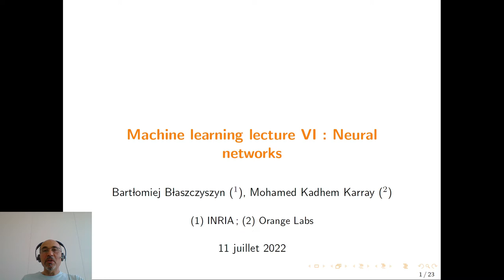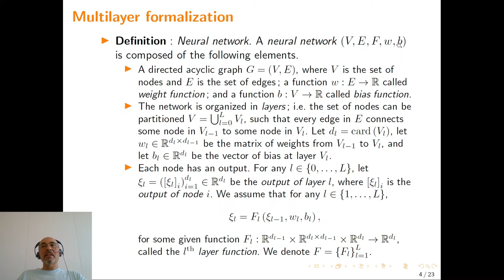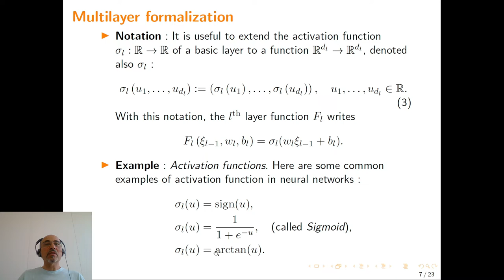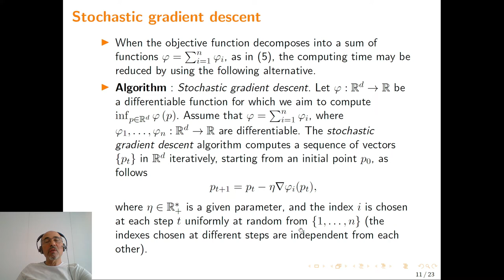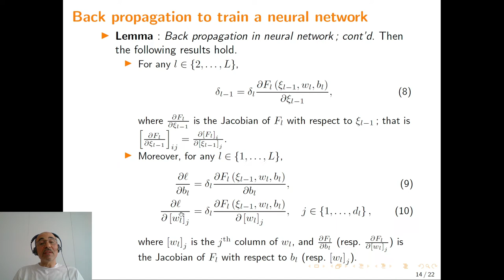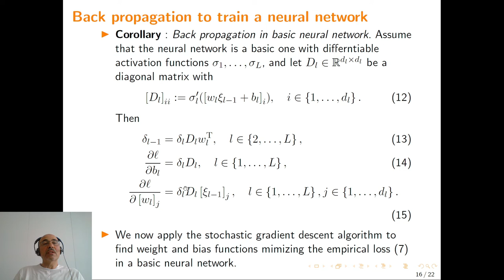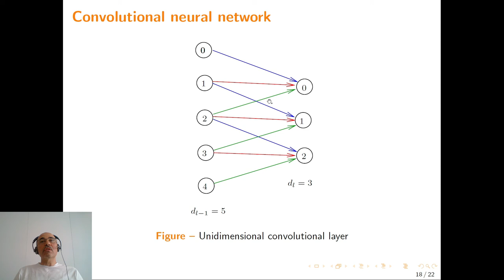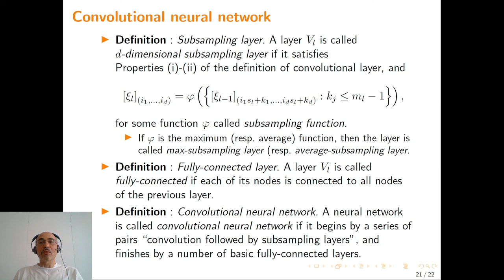APPRENTISSAGE AUTOMATIQUE #6 | Réseaux de neurones | Neural networks | Convolutional neural net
A neural network is a computation model which mimicks the human brain structure. We shall:
  - give a formal definition based on multilayer representation;
  - give a bound for the VC dimension of neural network;
  - present the stochastic gradient descent algorithm permitting to minimize the empirical loss.

0:00 Introduction
2:24 Neural networks
        2:24 Multilayer formalization
        18:13 VC dimension of neural network
18:47 Stochastic gradient descent
        18:47 Gradient descent optimization algorithms
        22:12 Back propagation to train a neural network
37:29 Convolutional neural networks
49:50 Bibliography

Le support est en anglais et la présentation orale est en Français.